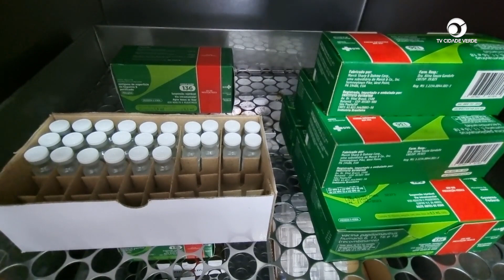Sábado dia 25 02 campanha de vacinação em Sapezal